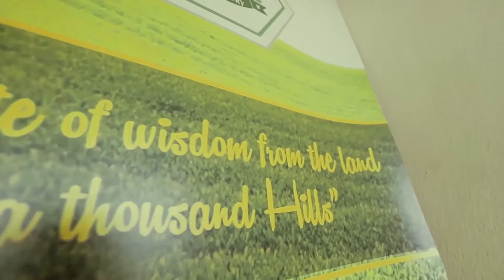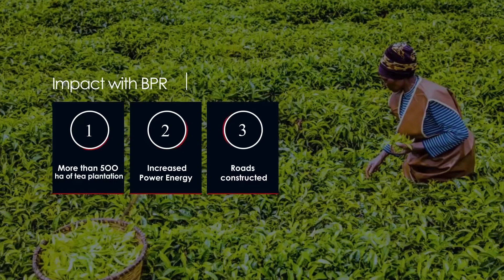How BPR Rwanda impacted Karongi & Muganza Tea Factory's Business endeavours